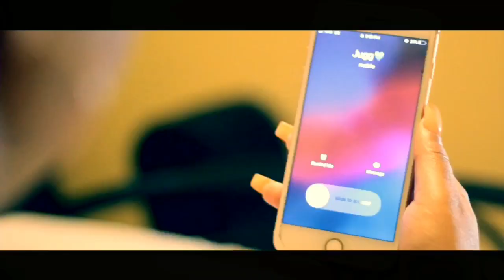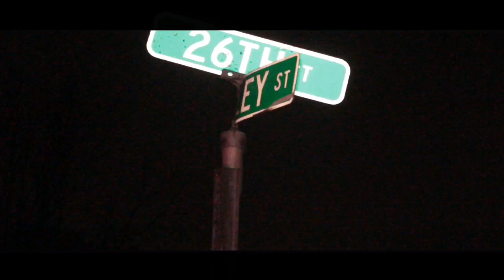Mark Jugg - Mind Twisted Feat.Tip Coleman (Official Music Video)